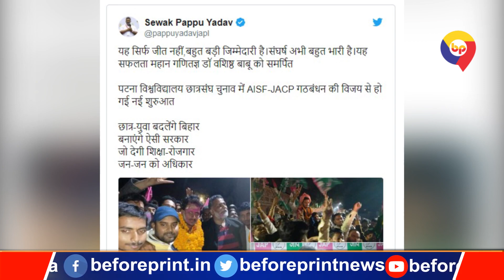PUSU Election 2019 में पप्पू-पप्पू, JACP ने जमाया अध्यक्ष पद पर कब्जा तो ख़ुशी से दौड़े आए पप्पू यादव